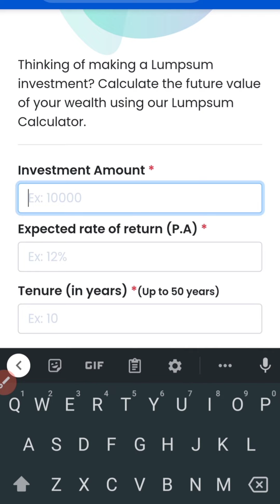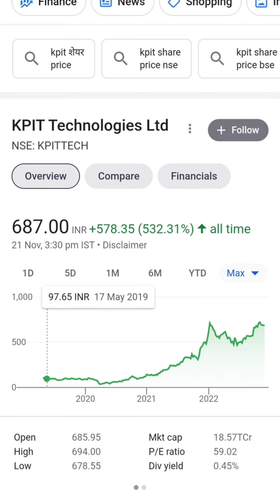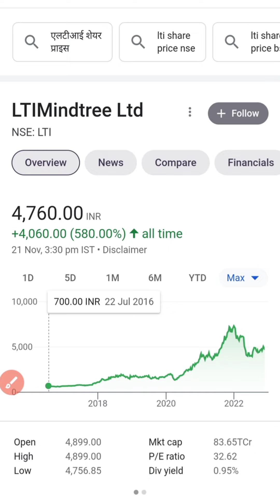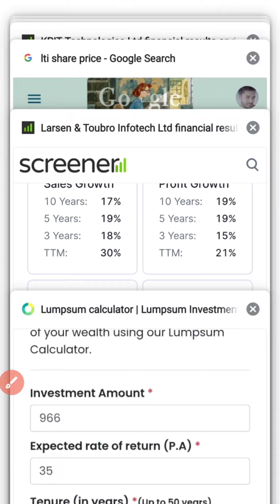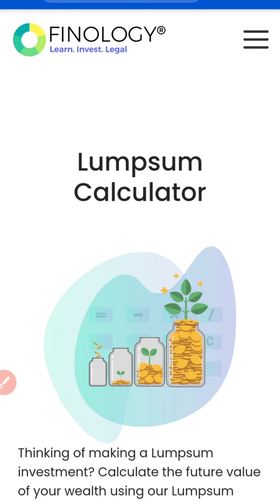Kpit,Lti,Happiest minds 10 साल बाद 1 शेयर कितने का होगा//Stocks with RK//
it stock
bank stock
lxchem stock
ami organics
share news
latest news
ami organics
alkyl amines
lxchem news
share market
karodpati
alkyl amines
bata india
Bajaj Finance
Bajaj Finserv
latest ipo
sansera ipo
latest ipo